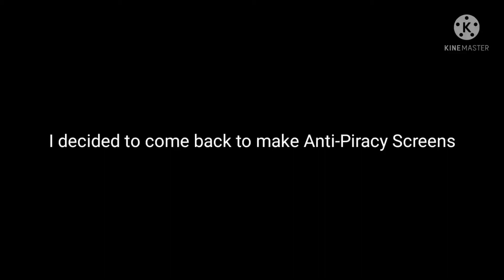You Know What?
Reason: It did not overexploit